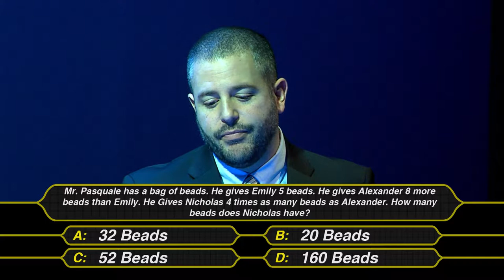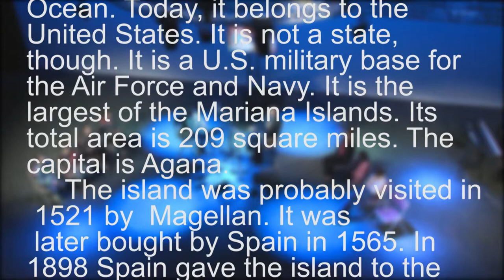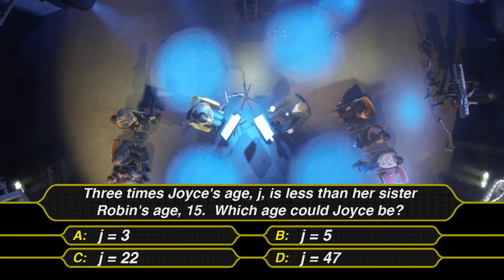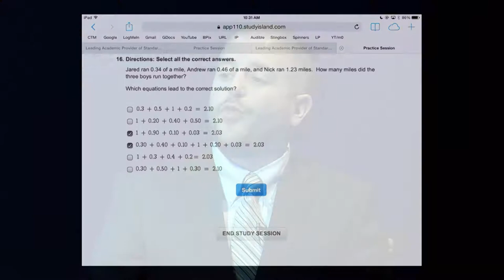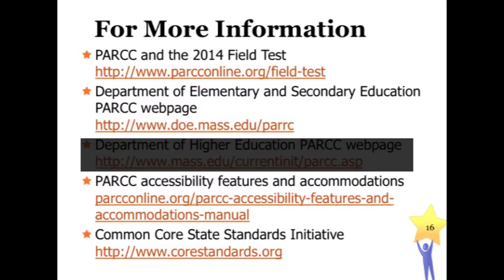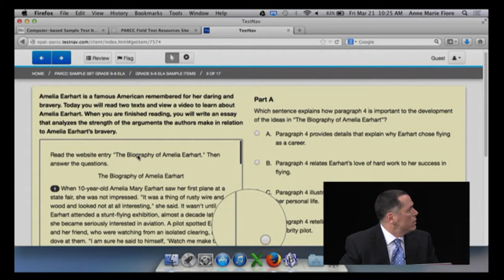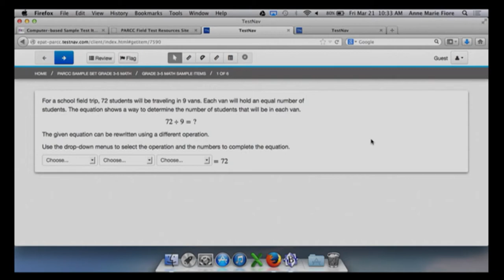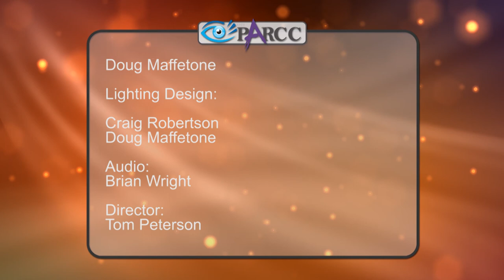Eye on PARCC Episode 2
Chelmstech Studios, Starring Dr. Frank Tiano and MASS DESE Associate Commissioner, Dr. Jonathan Landman